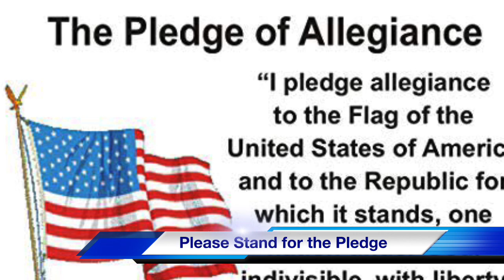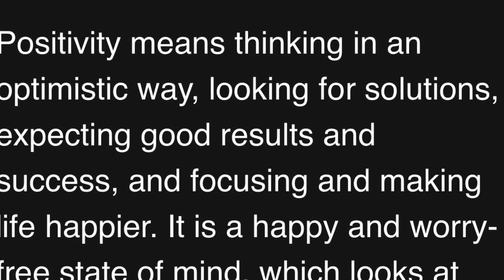“Good Morning, Bancroft Lions!”🦁 6/5/20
“Good Morning, Bancroft Lions!”🦁 Tune in for Morning Announcements!